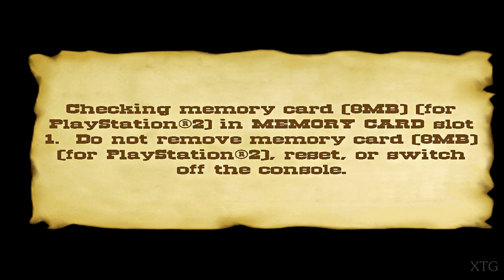Gunfighter II: Revenge of Jesse James PS2 Gameplay HD (PCSX2 v1.7.0)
Gunfighter II Revenge of Jesse James PS2 Gameplay
PCSX2 Settings:
Renderer: OpenGL (Hardware)
Interlacing (F5): Auto
Texture Filtering: Bilinear (PS2)
(✓) Accurate DATE
Internal Resolution: 8x Native
Anisotropic Filtering: 16x
Dithering: Off
Mipmapping: Automatic (Default)
CRC Hack Level: Automatic (Default)
Blending Accuracy: High
(✓) Enable HW Hacks:
(✓) Half-pixel Offset: Special (Textures)
My PC Specs:
CPU: Intel Core i7-4790K
GPU: GeForce GTX 1070
Ram: 16GB
OS: Microsoft Windows 10 Pro
0:00 Intro
1:53 Bank Bust-Out
6:16 Saloon Showdown
9:36 Wagon Chase
12:59 Riverside Roundup
16:29 Mountain Pass
20:16 Death Train
25:26 Mine Cart Madness
27:47 Underground Rescue
33:08 High Noon